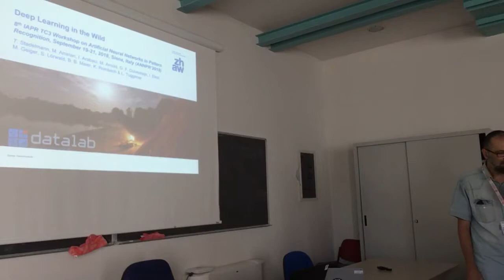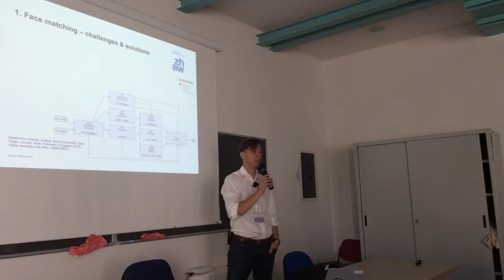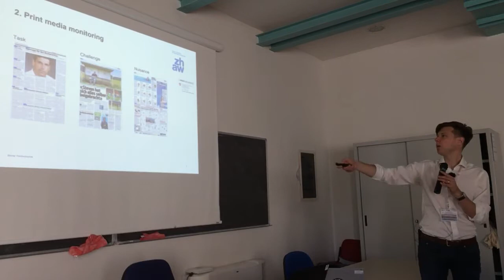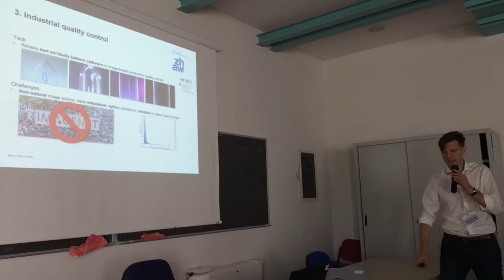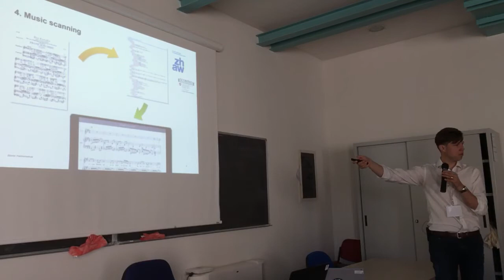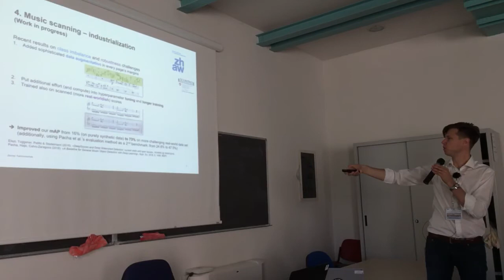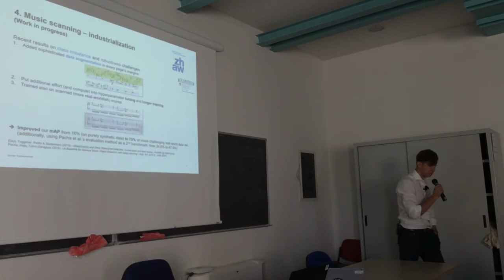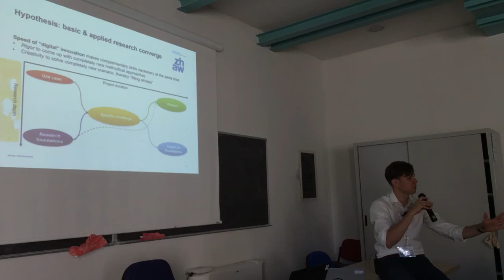Deep learning in the wild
Good audio starts at 0:52. Sorry for the inconvenience.

Content:
Introduction by Prof. Edmondo Trentin (until 0:52)
Talk by Prof. Thilo Stadelmann (until 46:51)
Discussion (rest of the video, including questions by Prof. Marco Gori and Prof. Edmondo Trentin)

Abstract: Deep learning with neural networks is applied by an increasing number of people outside of classic research environments, due to the vast success of the methodology on a wide range of machine perception tasks. While this interest is fueled by beautiful success stories, practical work in deep learning on novel tasks without existing baselines remains challenging. This talk explores the specific challenges arising in the realm of real world tasks, based on case studies from research & development in conjunction with industry, and extracts lessons learned from them. It thus fills a gap between the publication of latest algorithmic and methodical developments, and the usually omitted nitty-gritty of how to make them work. Specifically, we give insight into deep learning projects on face matching, print media monitoring, industrial quality control, and music scanning, thereby
providing best practices for deep learning in practice.

Presented as an IAPR invited talk at ANNPR 2018 in Siena, Italy